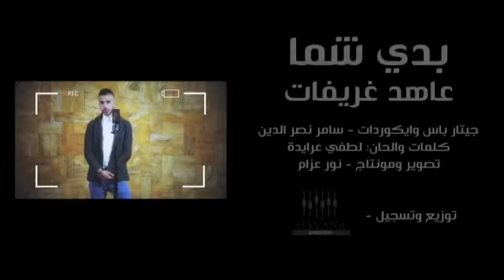اغنية والله بحبا